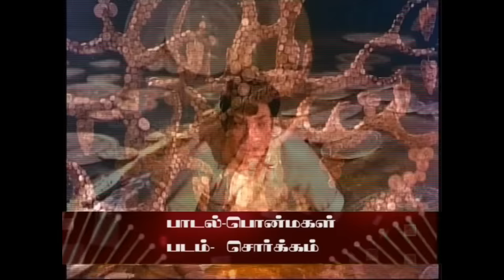Sivaji Ganesan Thathuva Padalgal சிவாஜி தத்துவ பாடல்கள்